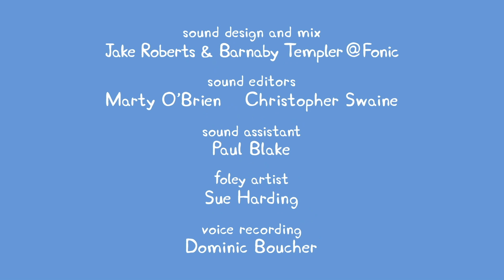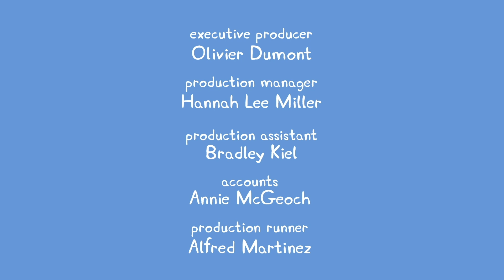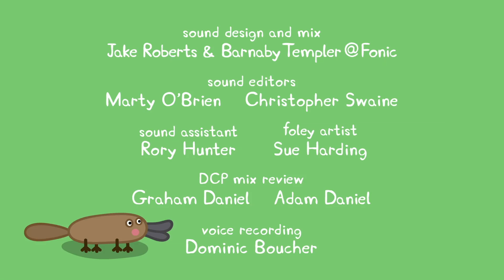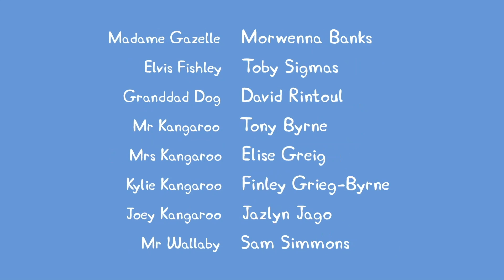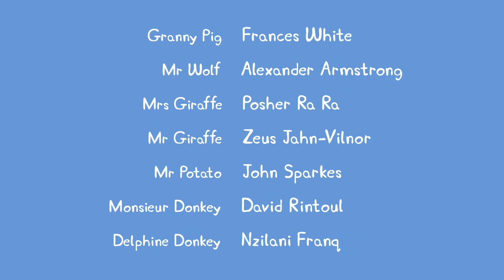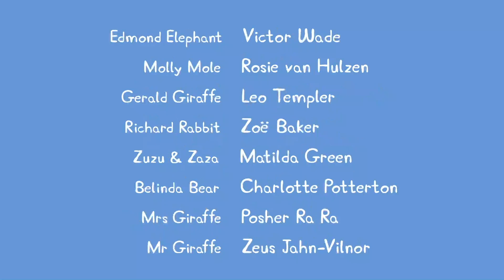Peppa Pig Full Episodes | Season 7 | Compilation 4 | Kids TV